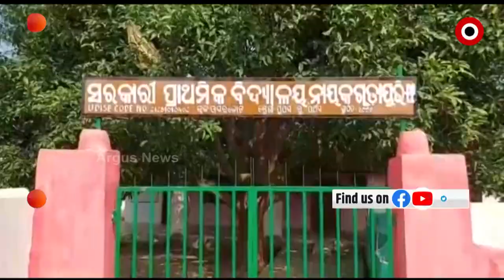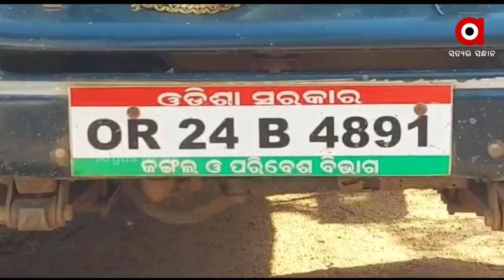ଗଛ ଉପରେ ଚଢ଼ିଛି ଭାଲୁ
ଗଛ ଉପରେ ଚଢ଼ି ରହିଛି ଭାଲୁ । ଆତଙ୍କିତ ଗ୍ରାମବାସୀ ।  ନବରଙ୍ଗପୁର ଉମରକୋଟ ବ୍ଲକ ନାୟକଗୁଡ଼ା ୟୁଭି ଗ୍ରାମରେ ଏକ ନିମ୍ବ  ଗଛ ଉପରେ ଭାଲୁଟି ଚଢ଼ି ରହିଛି।  ଭାଲୁଟି ଖାଦ୍ୟ ଅନ୍ବେଷ୍ବଣରେ ଭାଲୁଟି ଗ୍ରାମ ଭିତରକୁ  ପସି ଆସିଥିଲା । ସକାଳୁ ଜଙ୍ଗଲକୁ ଫେରି ନପାରି ଗଛ ଉପରେ ଚଢି ଯାଇଛି।